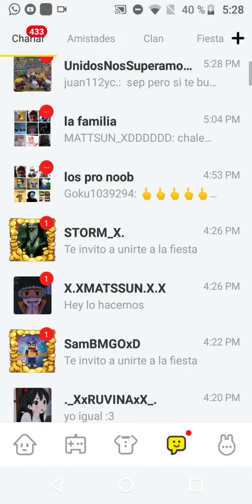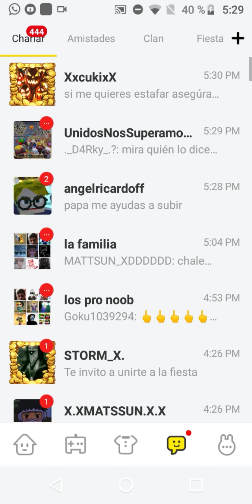cómo identificar un estafador